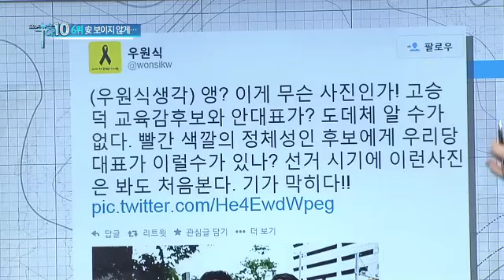부산 찾은 안철수 , 오거돈 유세 지원 '생략'_채널A_뉴스TOP10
[뉴스TOP10] 14/05/28 방송 수요일

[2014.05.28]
부산 찾은 안철수 , 오거돈 유세 지원 '생략'